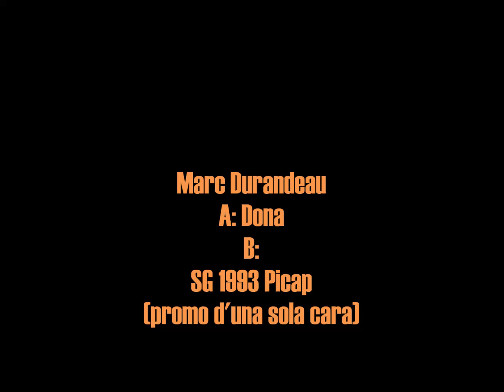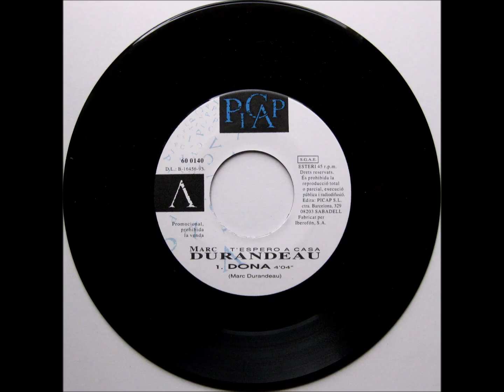Marc Durandeau - Dona - SG 1993 (Promo)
Intèrpret: Marc Durandeau
Títol: Dona
Format: SG 45 RPM - Promo d'una sola cara
Segell: Picap
Número de Catàleg: 60 0140
Any: 1993

A: Dona [Marc Durandeau] 0:00
B: